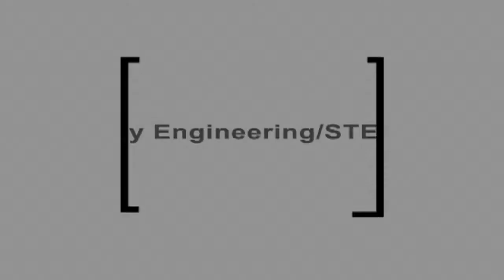Women in Engineering Panel: Why Engineering?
Like for more engineering inspiration.
Tech women talk about why they decided to study engineering when they started college!